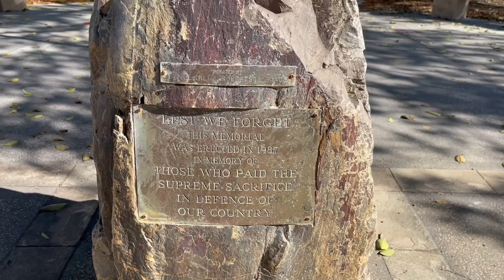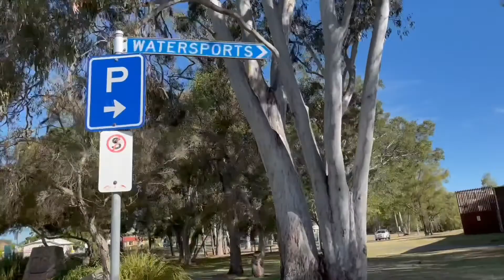Bribie Island, Queensland | Australia 🇦🇺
22 November 2020
Todays Vlog:
Its Sunday and I'm not working so spent my time with my family.
I wanted to see Bribie Island as its been a while since our last visit.
So, I will show you how Queenslander spend their time during Sunday.
I hope you guys enjoy watching my video.

Sharing you my travel visit around Australia with my family.
I am going to upload a video once a week.